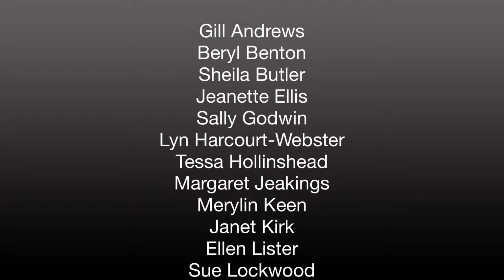Christmas Unwrapped - Still, still, still - 1 December 2018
Sing Sway Choir 1 December 2018 Concert St Luke’s Church Sway, Hampshire